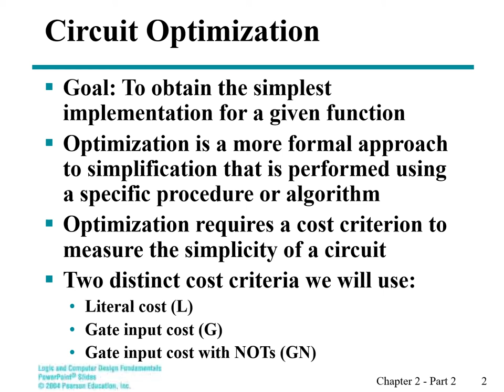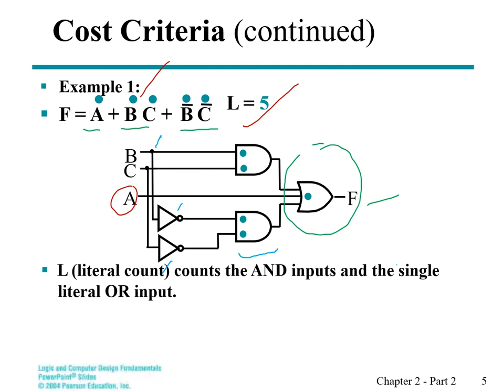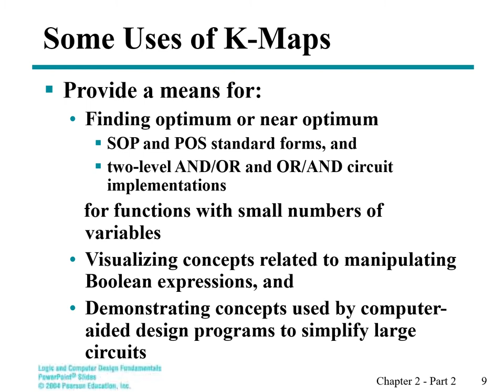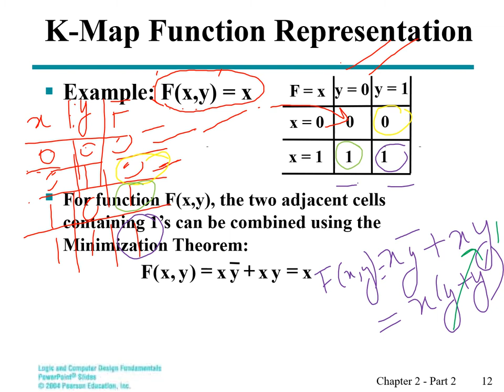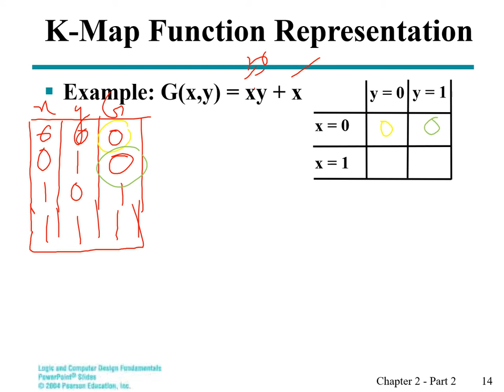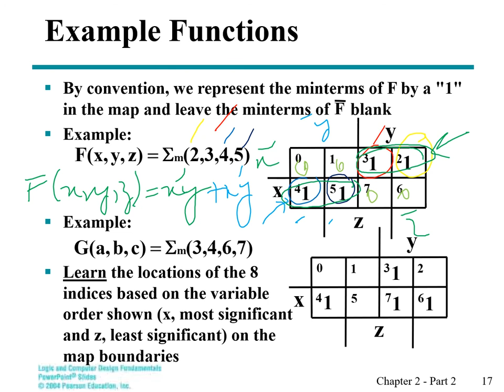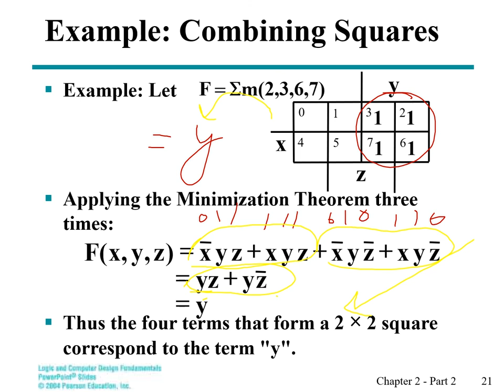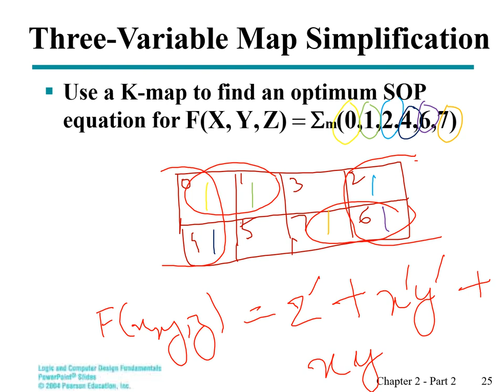Circuit Optimization | Circuit cost | Two and Three input Karnaugh maps | Urdu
Lectures covers details on circuit optimization, literal cost, gate input cost (with inverter and without gates),  two and three input Karnaugh maps

Reference book: DLD by Morris Mano

Note: Any distribution of this video without the permission of the lecturer is prohibited.